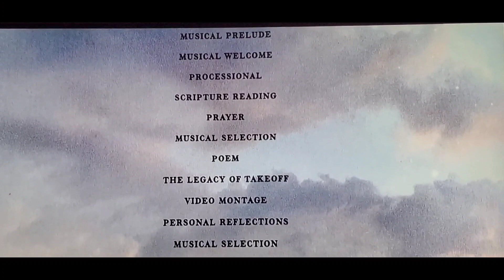Fans pack Atlanta arena to mourns Takeoff during celebration of life 🙌